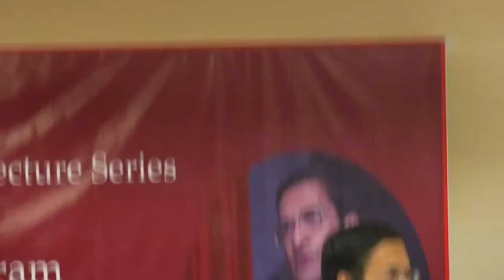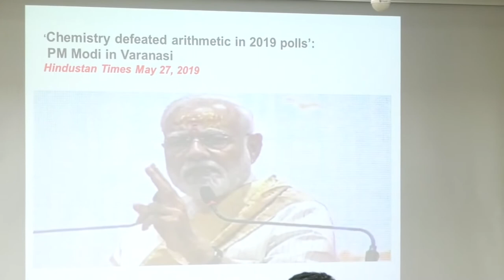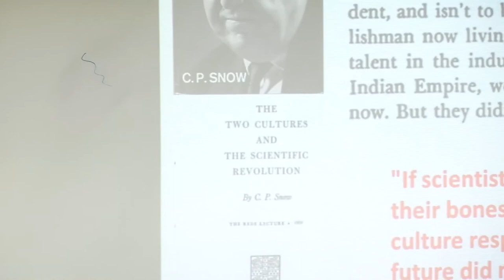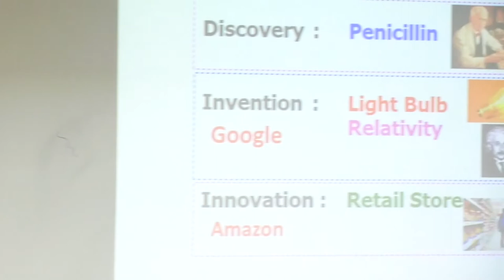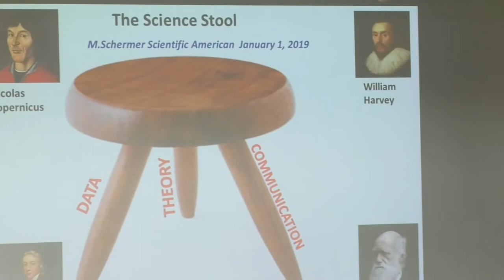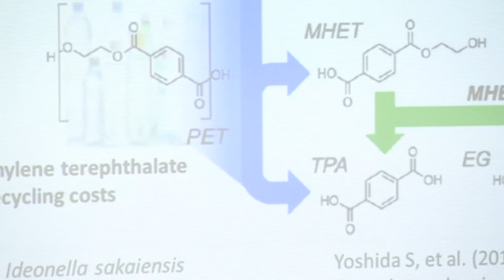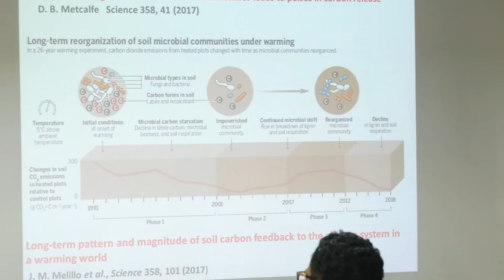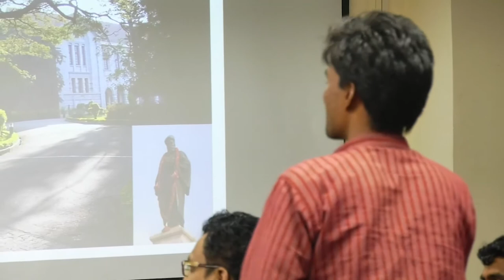IIT Tirupati Distinguished Lecture by Prof P BALARAM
IIT Tirupati Distinguished Lecture Series